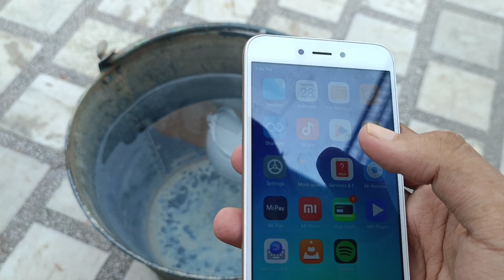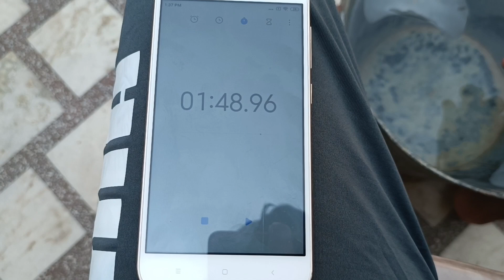Viral Ice Bucket Challenge kiya lekin ye hua😵 | Daily Vlog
Vlogging Bruhs Youtube channel is a fun, energetic channel that showcases the adventures of a group

of friends who are passionate about vlogging. The channel is all about sharing their daily lives and experiences, from traveling to trying new foods and exploring the great outdoors.
Overall, the Vlogging Bruhs Youtube channel is a great place to find inspiration, laughter, and positivity. Whether you're a fan of vlogging or just looking for some entertaining content, this channel is sure to deliver.
So if you're someone who loves to travel, try new things, and live life to the fullest, then we invite you to subscribe to our channel and become a part of our community. We promise to bring you along on some unforgettable adventures, share our tips and insights, and always keep things fun and entertaining.